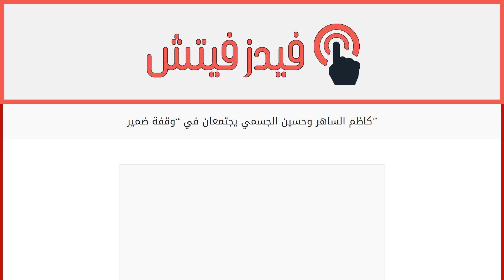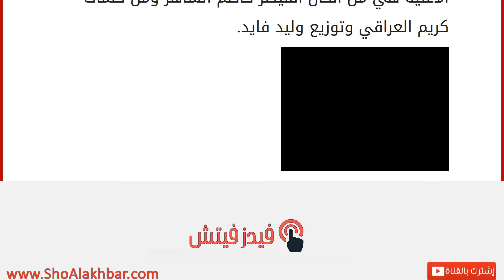كاظم الساهر وحسين الجسمي يجتمعان في &#8220;وقفة ضمير&#8221;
إقراألمقال كاملا :
أعلن قيصر الغناء العربي كاظم الساهر عن مفاجأة جميلة لجمهوره الذي كان حاضراً في حفله ضمن مهرجان صيف دبي 2015.
وأتت هذه المفاجأة عبارة عن ديو غنائي جمعه مع النجم الإماراتي حسين الجسمي بأغنية “وقفة ضمير” الموجهة الى الحكام الذين يدعمون شعبهم وينسون كراسي الحكم.
الأغنية هي من ألحان القيصر كاظم الساهر ومن كلمات كريم العراقي وتوزيع وليد فايد.